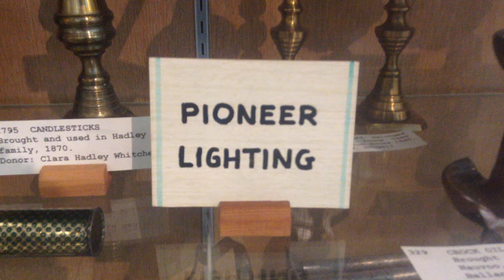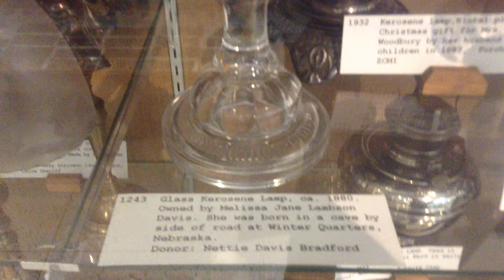1800's Candle and Lantern display; Oil Lighting; Paul Revere Lamp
In a glass case, you see many of the ways that Mormons created light in the 1800s.